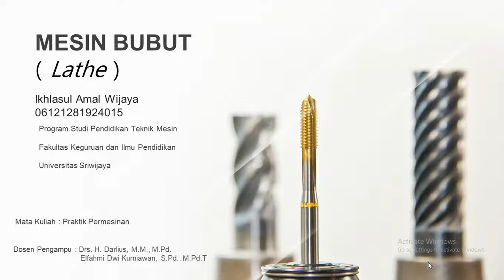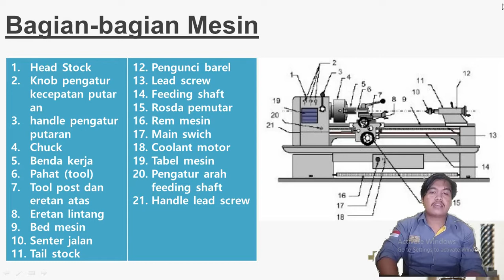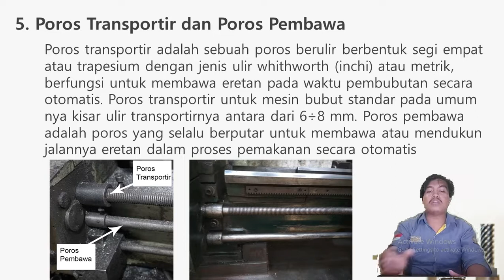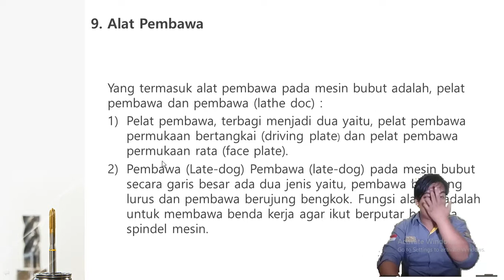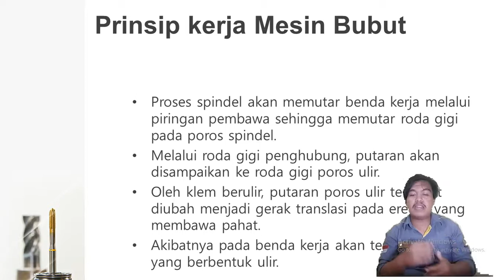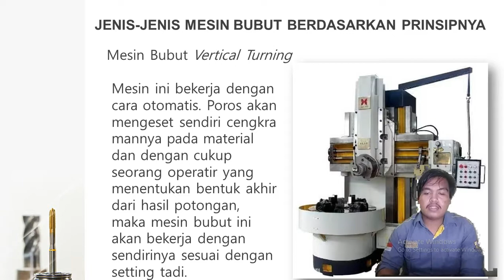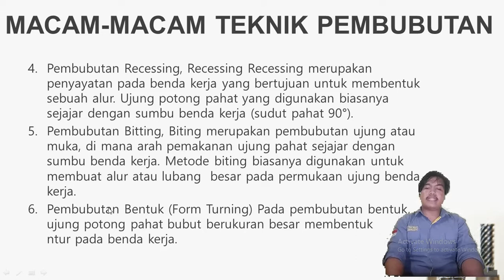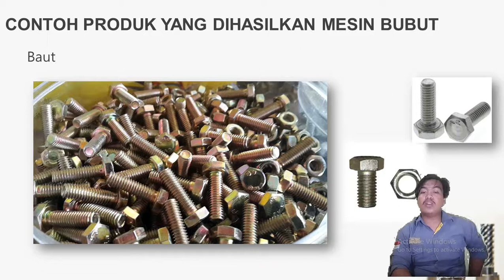MESIN BUBUT : DEFINISI, BAGIAN, JENIS-JENIS, PRINSIP KERJA, DAN CONTOH PRODUK HASIL PEMBUBUTAN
Assalamuallaikum warohmatullahi wabarokatu

saya Ikhlasul Amal Wijaya
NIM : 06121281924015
dalam video pembelajaran ini membahas tentang mesin bubut diantaranya, pengertian bubut dan mesin bubut, bagian-bagian pada mesin bubut, jenis -jenis mesin bubut baik secara prinsipkerjanya maupun secara ukurannya, dan tak lupa contoh produk hasil dari proses pembubutan.

terimakasih kepada seluruh pihak yang berandil dalam pembuatan video ini terkhusus teman-teman PTM A19 dan tak lupa yth, dosen pengampu mata kuliah praktik permesinan bpk, Drs. H. Darlius, M.M., M.Pd & bpk, Elfahmi Dwi Kurniawan, S.Pd., M.Pd. T

tak lupa saya mengucapkan mohon maaf jika didalam video terdapat kata yang menyinggung perasaan teman-teman yang menonton, sesungguhnya tiada maksud kesengajaan didalamnya dan saya berharap dapat dimaafkan.

akhirnya
wassalamuallaikum warohmatullahi wabarokatu